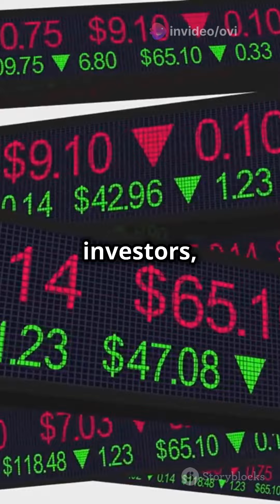Dollar Tree's Big Move Taking Over 99 Cents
You Can Find Many More Videos From Here

Dollar Tree announced Wednesday it acquired leases for 170 of 99 Cents Only’s stores out of bankruptcy in Arizona, California, Nevada, and Texas. Dollar Tree will reopen these stores with its own products under its brand beginning in the fall.

99 Cents Only had filed for bankruptcy in April and closed all of its 370 locations.

The two chains are very different, and the announcement is a sign of consolidation in the retail industry. 99 Cents Only was a regional chain and sold groceries. Dollar Tree, a national company with mostly suburban locations, primarily offers discretionary merchandise like party supplies and home goods. Dollar Tree was the last dollar store chain to sell everything for $1 before raising prices in 2021 to $1.25 and above.

Dollar Tree also owns Family Dollar, based mostly in cities. Family Dollar has underperformed Dollar Tree and other discount chains in recent years, and it’s closing 975 stores.

The acquisition of 99 Cents Only leases out of bankruptcy gives Dollar Tree a cheaper way to grow rather than building new stores and helps the Virginia-based chain extend its reach on the West Coast.

“Management felt that these locations are fundamentally good and in relatively short supply, so they took advantage of competitor weakness,” Michael Montani, an analyst at Evercore IRI, wrote in a note to clients Wednesday.

One challenge for Dollar Tree could be the size of 99 Cents Only stores.

99 Cents Only stores are on average approximately 20,000 square feet, more than double the size of a typical dollar store chain.